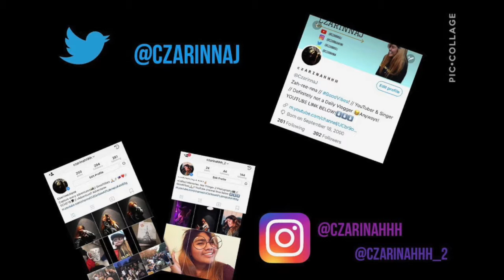Bye Nevada, Hello California🌴